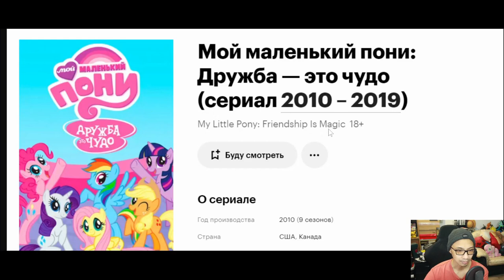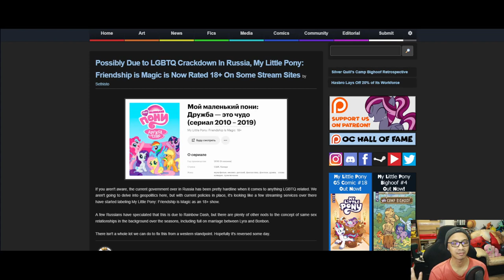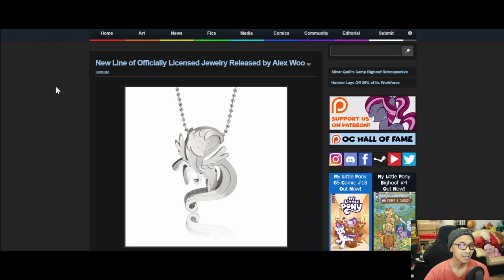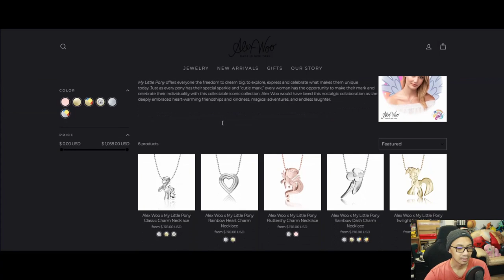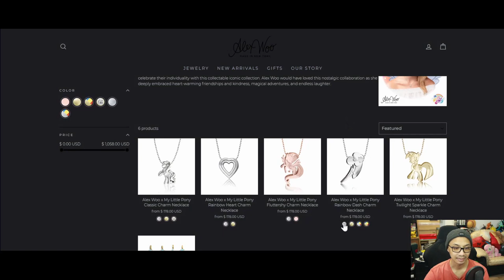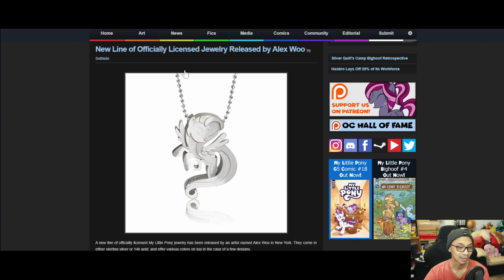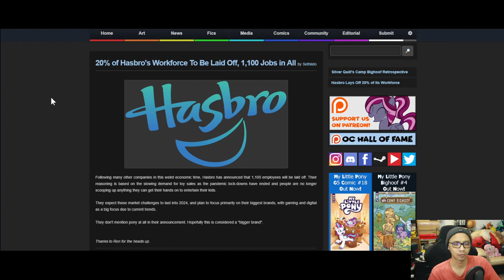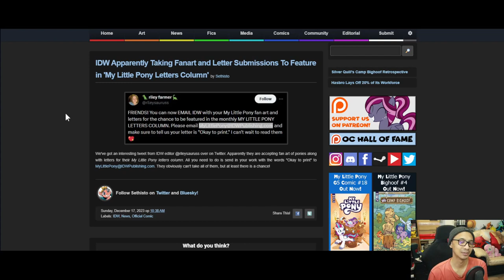The MBS Show Episode 527 That's a bit too much for me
Credits